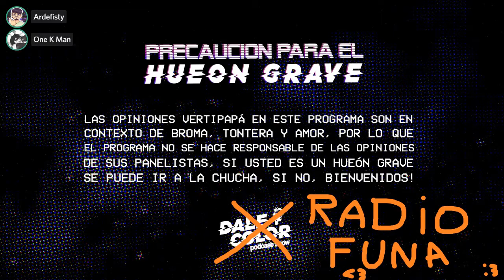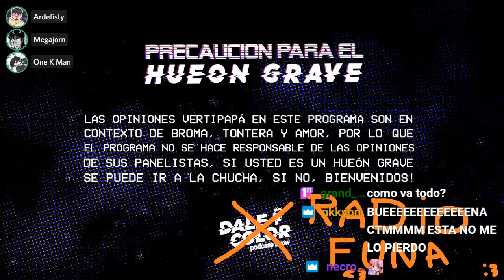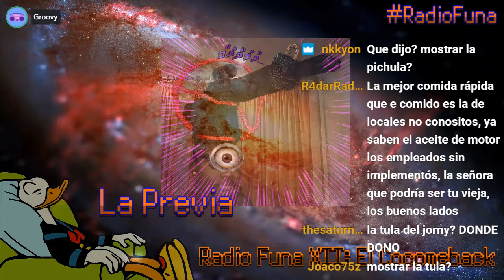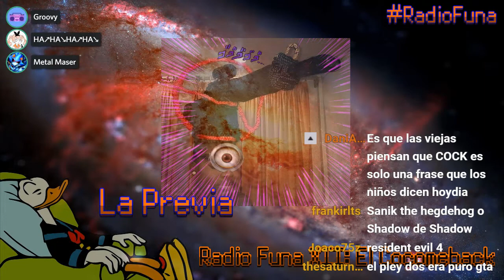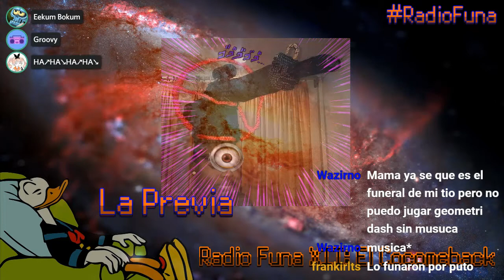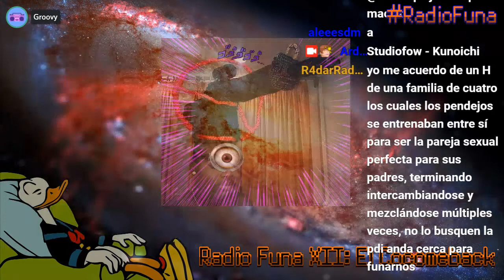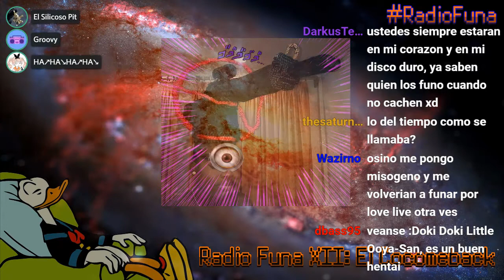Radio Funa Ep. 12 - El Cocomeback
Esperando el retorno de Coco a las pantallas, nuestros panelistas se proponen especular sobre las consecuencias que eso conlleva (SPOILER: En realidad terminamos las 2 horas hablando sobre hentai)